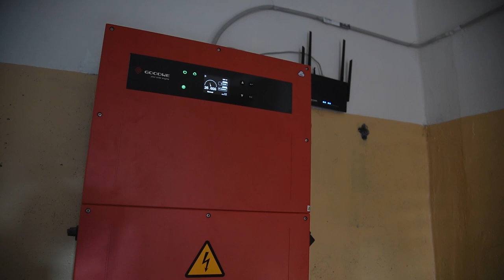В Одессе стартовал проект установки солнечных батарей на многоэтажных домах